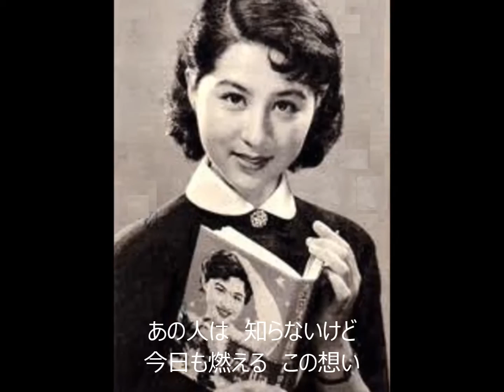シクラメン咲けど 奈良光枝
説明 1955年（昭和３０年）、奈良光枝さんによる素敵な歌唱です。背景はイメージでご覧ください。映画「暁の合唱」の主題歌でした。主演のお一人は香川京子さんでした。